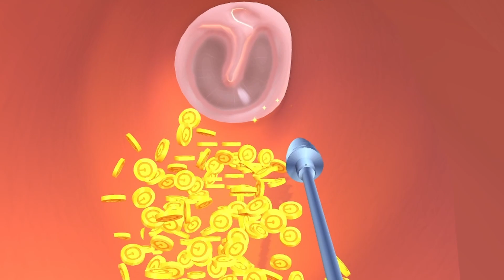Earwax Clinic New Max Levels Game Mobile Update All Trailers iOS,Android Gameplay Walkthrough CFB3M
Clean all the earwax!

Dive inside and make it spotlessly clean. But the ear canals are very sensitive, so be careful not to damage them.